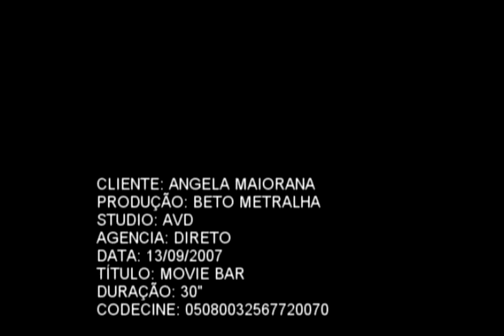Paulo Miklos no Movie Bar.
O ator e cantor Paulo Miklos estará no dias 27 e 28 de setembro, com exclusividade, no palco do Movie Bar, em Belém, Pará. Apresentará sucessos clássicos da banda Titãs com muita emoção e alegria. Os ingressos antecipados já estão à venda na loja Hering, do Shopping Iguatemi. Imperdível!